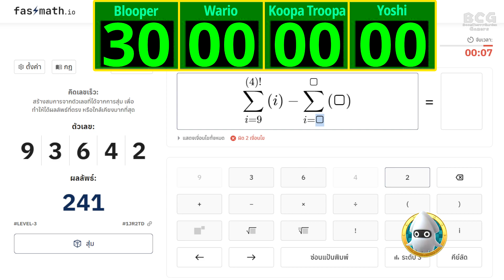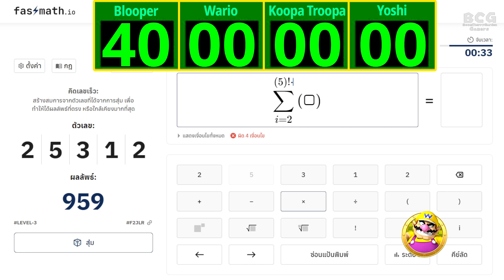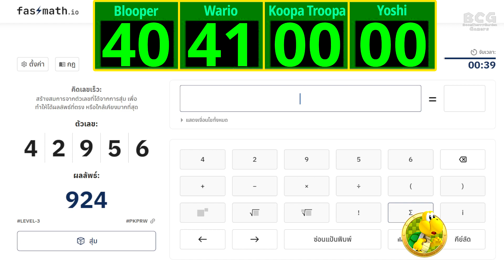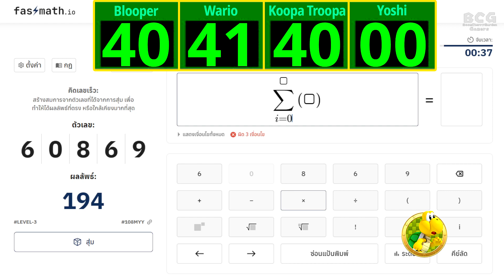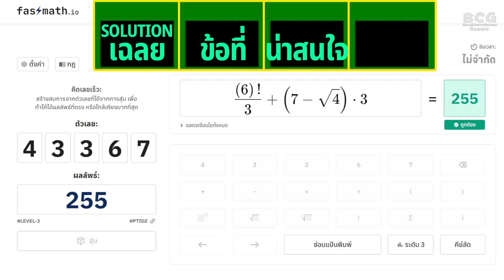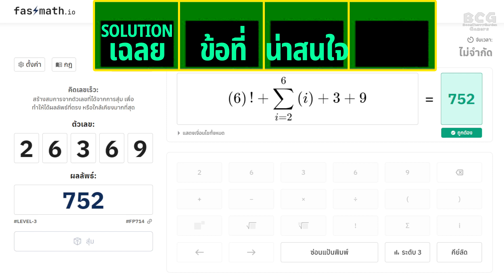BCG Le Compte est Bon!-เลขสายฟ้า EP 68 MD 12 - Blooper, Wario, Koopa Troopa, Yoshi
BoomCherryGarden Gamers Present "BCG Le Compte est Bon!-เลขสายฟ้า"

Controls - FASTMATH พื้นที่คิดเลขเร็วสำหรับทุกคน

Game: 68
P1: Blooper
P2: Wario
P3: Koopa Troopa
P4: Yoshi

"Le Compte est Bon" it's a part of "Des chiffres et des lettres" TV Program with Mathematical game

24 Mario Characters Play in 4 Player Game.

กติกา: รายการ เลขสายฟ้า เราจะมีเลขสุ่ม 5 ตัว พร้อมคำตอบเป้าหมาย 3 หลัก ต้องเขียนสมการให้เสร็จสิ้นภายในข้อละ 40 วินาที
เครื่องหมายที่ใช้ได้: บวก, ลบ, คูณ, หาร, เลขยกกำลัง, ถอดราก (กรณีไม่มีเลขกำกับ นับเป็นรากที่สอง), แฟกตอเรียล, ซิกมา(ผลรวม)

ซึ่งซิกมา สามารถใช้ซ้อนตัวแปรได้ไม่เกิน 2 ครั้งเท่านั้น , การคำนวณทุกขั้นตอน ต้องเป็นเลขจำนวนเต็มบวก หรือ ศูนย์ เท่านั้น, ระบุวงเล็บให้ชัดเจน (ไม่มีวงเล็บ ทำตามลำดับ เลขยกกำลัง, ถอดราก, ซิกมา, แฟกตอเรียล, คูณ, หาร, บวก, ลบ)

หากสมการตรงคำตอบ จะได้รับ 1 ดาว หากใกล้เคียงไม่เกิน 5 แต้ม จะได้รับ 1 เหรียญ กรณีผิดพลาด หรือเขียนสมการไม่ทันเวลา ไม่ได้รับอะไรใดๆทั้งสิ้น

การเล่นจะวนจนครบคนละ 5 ข้อ ผู้ที่ได้คะแนนมากที่สุด จะได้รับ 5 คะแนน , อันดับ 2 - 3 คะแนน , อันดับ 3 - 1 คะแนน , อันดับ 4 - 0 คะแนน

เมื่อเล่นครบคนละ 20 เกม ผู้ที่มีคะแนนมากที่สุด (คะแนนในเกม) จะได้รับแชมป์ในรายการ "เลขสายฟ้า" ประจำฤดูกาล 2024 นี้ กรณีคะแนนเท่ากัน จำนวนดาวที่ได้ จะถูกนับก่อน แล้วตามด้วย จำนวนเหรียญที่ได้.

New 2024 Rules: Random 5 Numbers - 3 Digits Target Answer within 40 Seconds Each Items.

Math Operation Used In this Game:
+ , - , x , / (Divided) , ^ (Power) , √ (Root) , Bracket "(" ")" , Σ (Sigma) , ! (Factorial)

In Sigma Use variable after Sigma no more than 2 times.
In Root Must Use Number for Order Rooting Number (If not Square root are used.)

Each Player play 5 items, For Exactly target get 1 star, for closing target up to 5 from target get 1 coin.
Player get the most score receive points.

In Points: 1st = 5 , 2nd = 3 , 3rd =1 , 4th = 0

After 20 Games with highest points receive "The Champion" of "BCG-Le Compte est Bon".
(If any-way tie, most stars , most coins are use.)